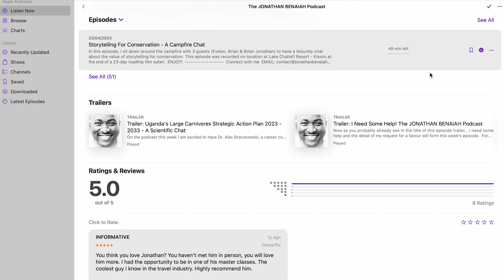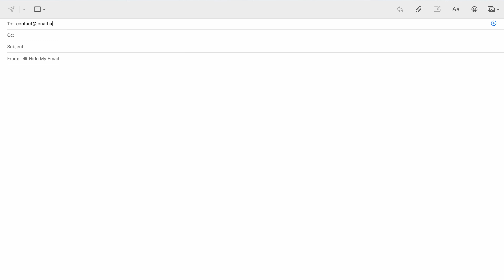Interview With National Geographic Explorer And Conservationist, Dr. Gladys Kalema-Zikusoka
This week's episode is recorded on location, in Entebbe and it is a lot about us coming home.

We explore the incredible world of Mountain Gorillas and other Great Apes as well as a form of conservation that works.

I am so stocked to sit down with an amazing guest, one who understands them more than anyone I know around here; the CEO and Founder of Conservation Through Public Health (CTPH) and the deeply rich-in-taste Gorilla Conservation Coffee, Dr. Gladys Kalema Zikusoka.

It’s for this that she has gone on to win numerous accolades including the prestigious Champion of the Earth Award from the UN. She is a national geographic explorer and has had her story widely covered in both local and International press.

And in the beautiful words of UN Messenger of Peace Dr. Jane Goodall, my guest is a huge difference in conservation, and she is an inspiring example to both young and not-so-young people all around the world.

Nuggets from this conversation will also feature on The AFRICA SAFARI Podcast.

The AFRICA SAFARI Podcast is a sister show to The JONATHAN BENAIAH Podcast, and with several co-hosts from across the continent, we bring you an immersive safari experience from the comfort of wherever you are.

Like the parent podcast, this too will soon be available on all major streaming platforms including Spotify, Apple Podcasts, Amazon Music, YouTube Music, iHeart Radio, Deezer, Castbox, Pandora, and more.

Engage with Dr. Gladys Kalema's Work